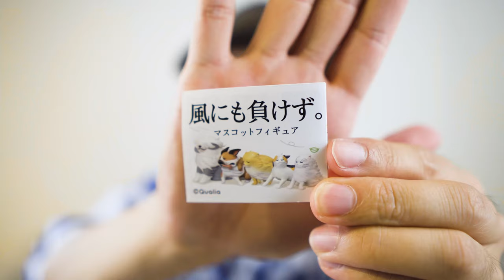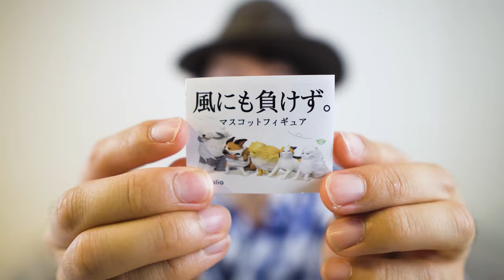【マスコットフィギュア】風にも負けず。300円ガチャガチャ【Qualia】